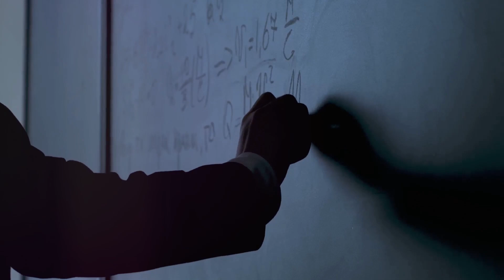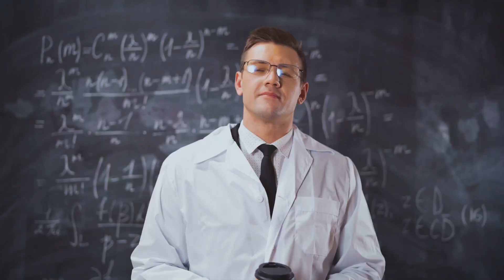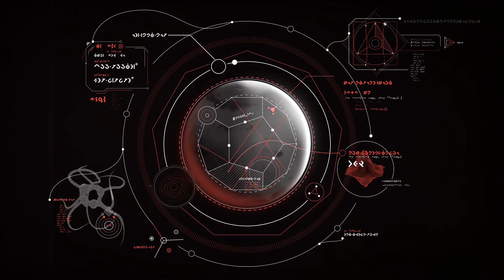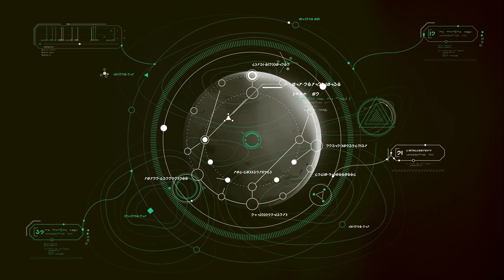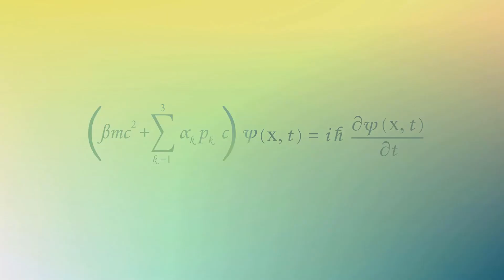Revisiting The Fermi Paradox: Uncovering Alien Worlds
In this video, we delve into the mysterious Fermi Paradox and explore the possibility of alien worlds beyond our own. Join us as we uncover the enigma of the universe and speculate on the existence of extraterrestrial life. From the vastness of space to the limits of human understanding, this journey will challenge your perceptions and ignite your curiosity. Are we truly alone in the cosmos, or is there more to discover? Watch now to decode the secrets of the Fermi Paradox and unlock the mysteries of alien worlds.